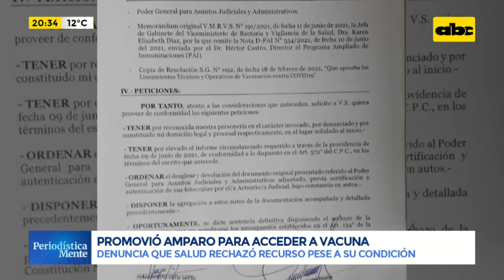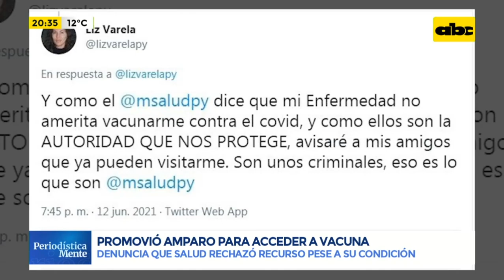Paciente con rara enfermedad promovió amparo para recibir vacuna y Salud lo rechazó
El Ministerio de Salud rechazó un amparo promovido por una mujer que vive conectada a un respirador por padecer una rara enfermedad denominada Pompe, un trastorno genético que afecta las vías respiratorias. El neumólogo de la mujer, el Dr. José Fusillo, se mostró sorprendido por la decisión de las autoridades sanitarias.